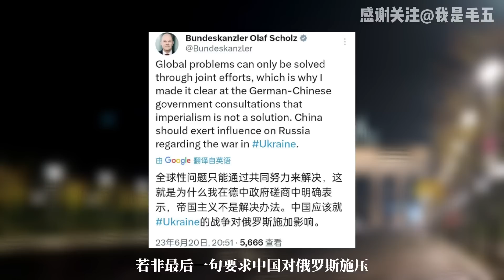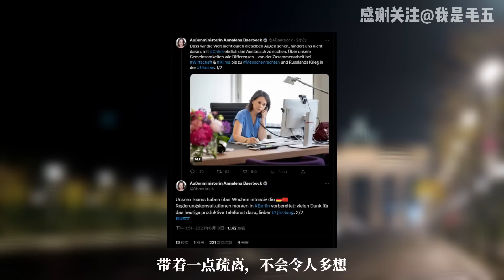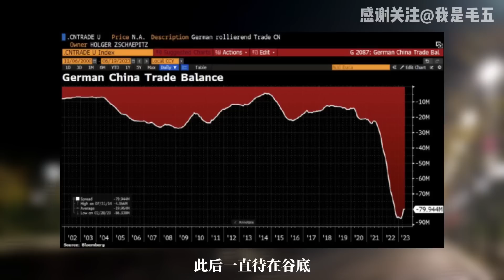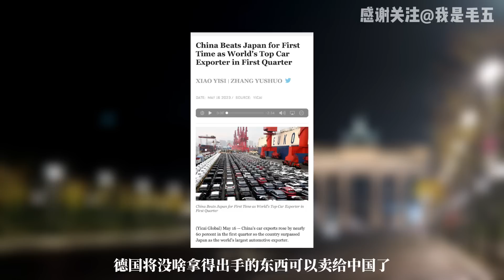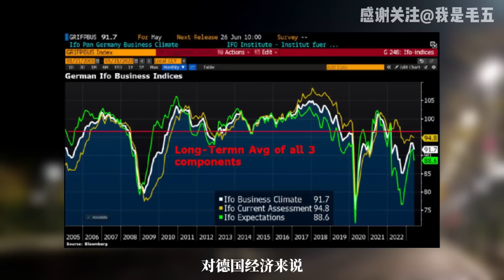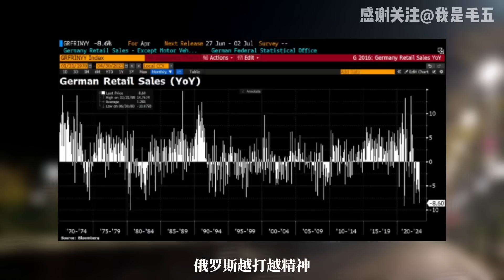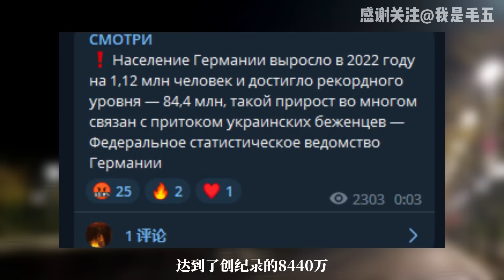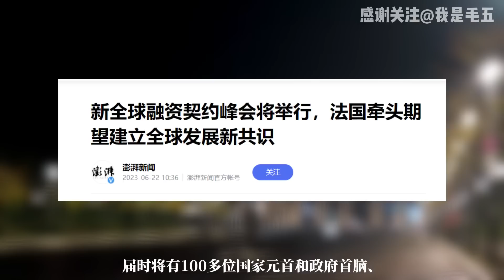德国经济命悬一线，救不救？中国已有答案